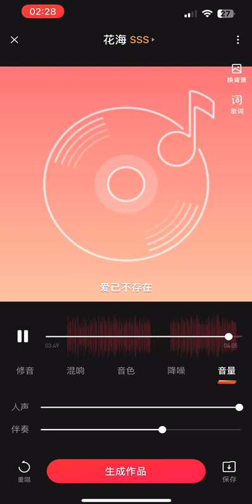Chinese guy（individual siing）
chinese's voice,a illustration art painting.
the song name"sea of flowes" cover JAY CHOU, for who love life!